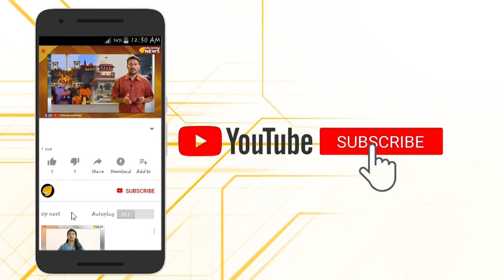ചില ചോദ്യങ്ങൾ...അതിന്റെ ഉത്തരങ്ങൾ...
പോലീസിനുള്ളിൽ നടന്ന ക്രമക്കേടുകൾ സി എ ജി കണ്ടെത്തിയതിനു പിന്നാലെ ചില ചോദ്യോത്തരങ്ങൾ കൂടി പരിശോധിക്കാം...